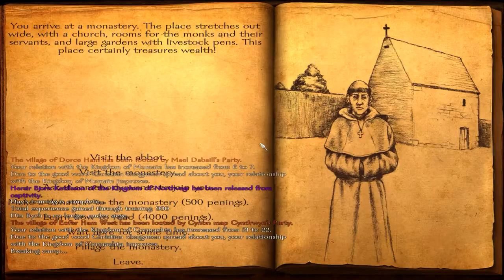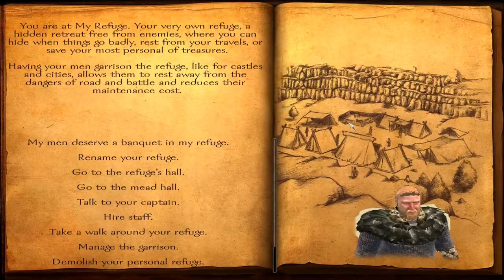Mount and Blade: Warband DLC - Viking Conquest (Let's Play | Gameplay) Episode 40: Dismounted